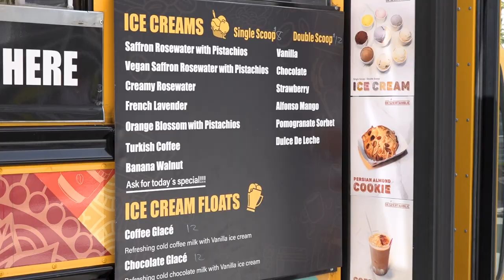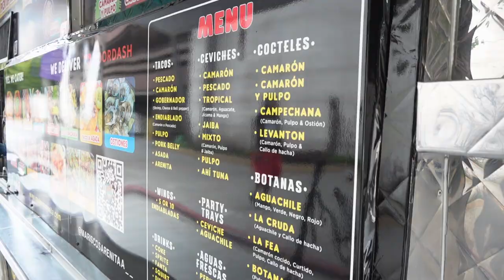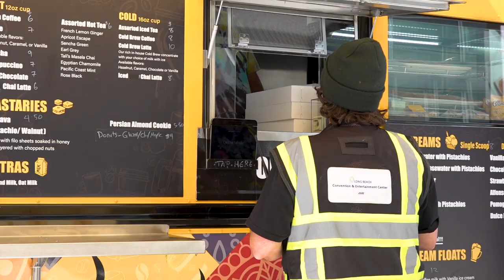STN Convention 2023: News Story